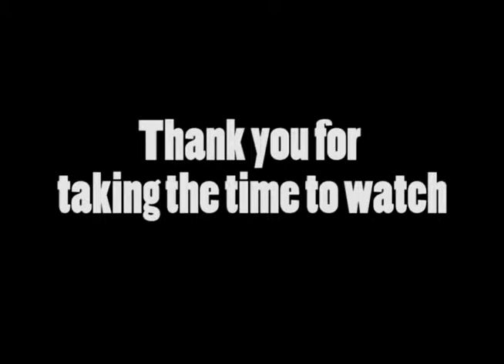Colby's BYU Highlights